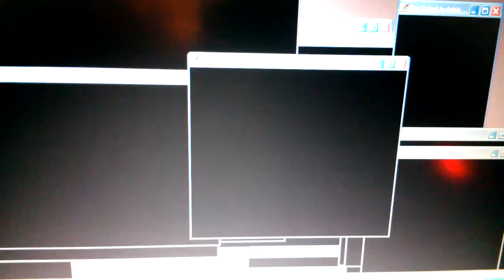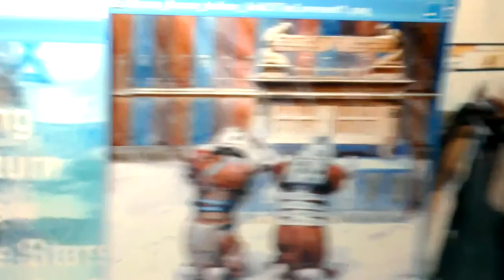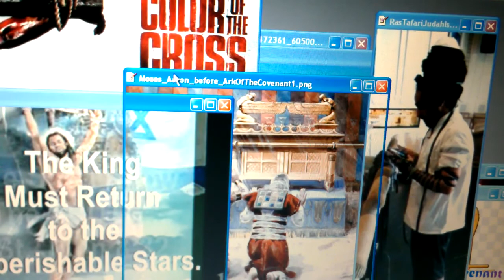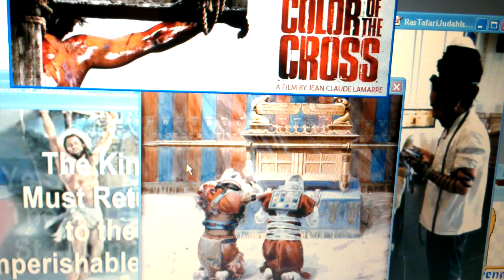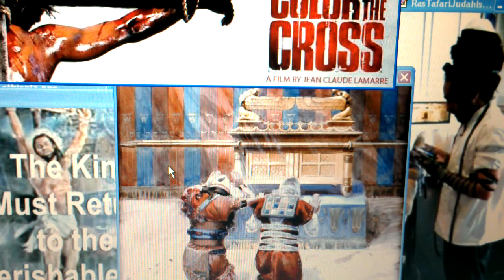RasTafari High Sabbath Yom Kippur Beta Israel's Day Of Atonement Oct 3 4, 2014 Ask Rabbi@LOJSociety